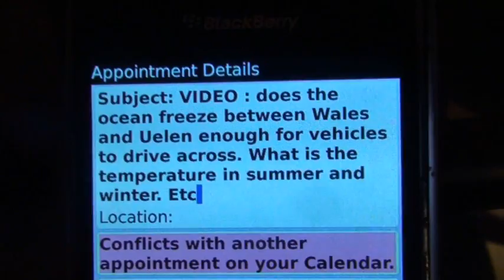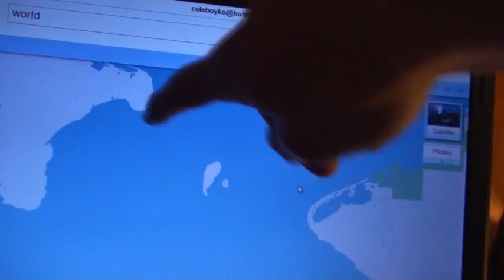Does the ocean freeze between Wales and Uelen?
Wales and Uelen are up North, West of Alaska. I need to know so in the case of the work ending or North America falling, this is my route to escape.